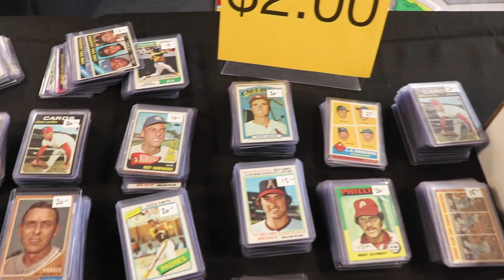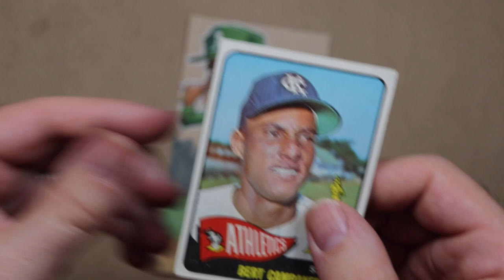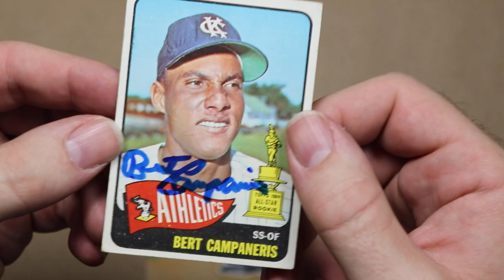Bert Campaneris Doodle and 2/1 Autograph TTM Success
I picked up this Bert Campaneris rookie at my favorite card shop, Triple Play Vintage a while back. I thought it was time to doodle him in hopes that he’ll return an autograph through the mail and hopefully a gain a point for Team 50s/60s in Caleb’s Battle of the Decades Contest.

I always tell the players they may keep the doodles, but if they return them signed I donate them to Autographs for a Cure where you can purchase them and help cancer research. Go check them out